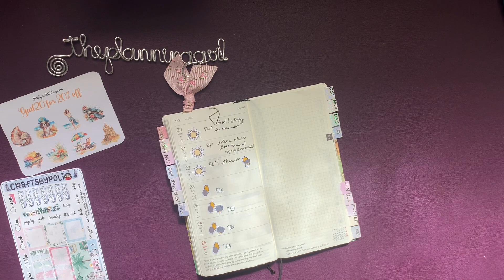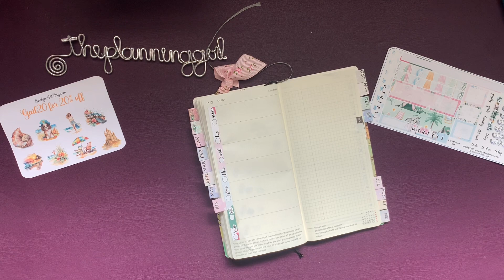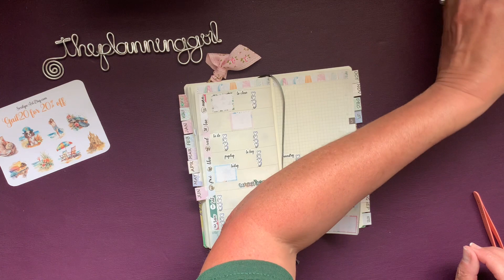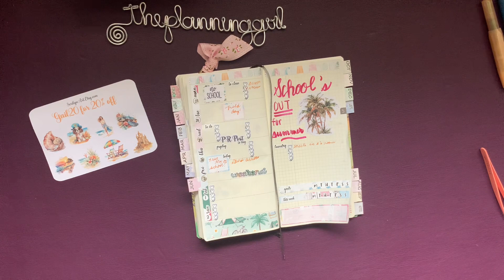Plan With Me | Hobonichi Weeks| May 27-June 2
Check out some of my favorite shops:

and save with code Gail20

and save with code Gail25

I love @xomamaplans stickers and washi!